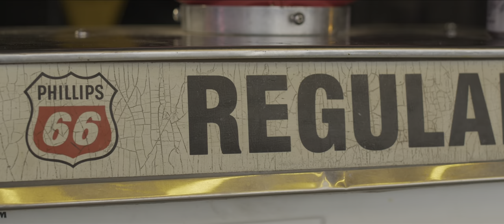DWVmusic ''Rise of The Chicano Squad'' Feat. Pinche Juan C. E.S.G. Koder Brown. eUgot music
The official title track to the Motion Picture '' The Squad Rise of The Chicano Squad'' Feat. Pinche Juan C. E.S.G.  Koder Brown. eUgot music original motion picture soundtrack.